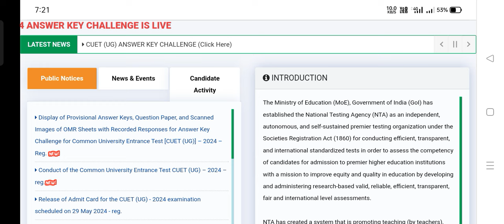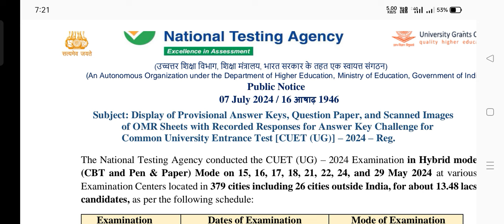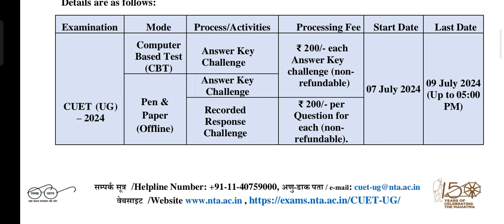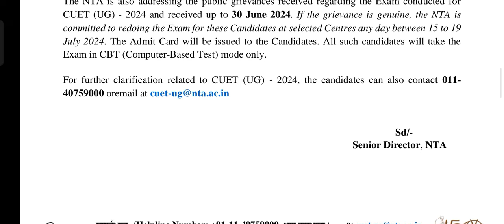CUET UG 2024 | NTA Released Answer Key with Challenge Procedure